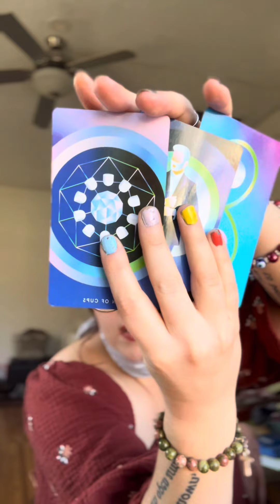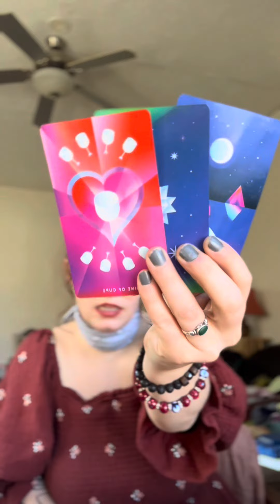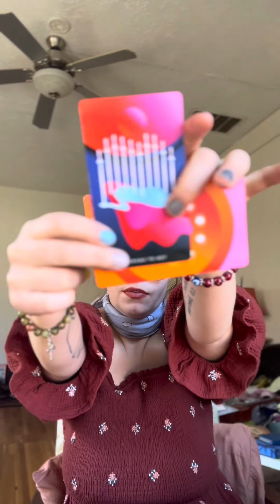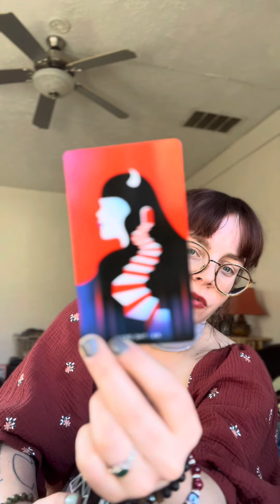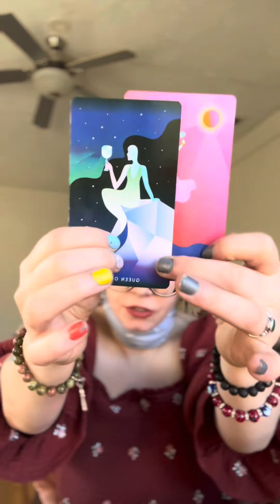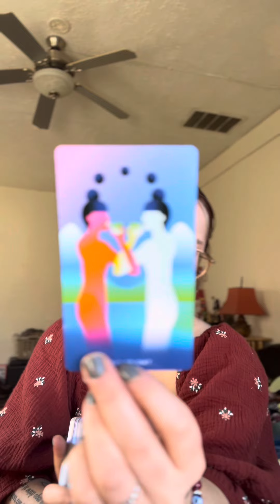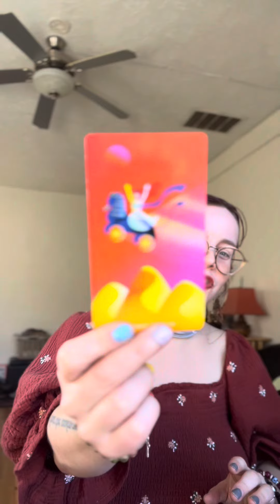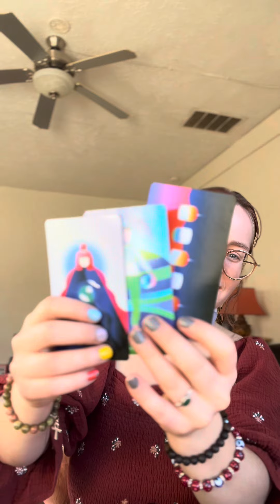Pick-A-Card General What You Need To Know ❤️🕊️✨🌹